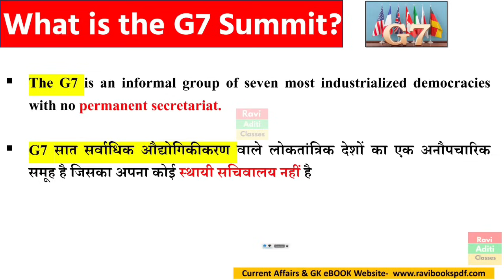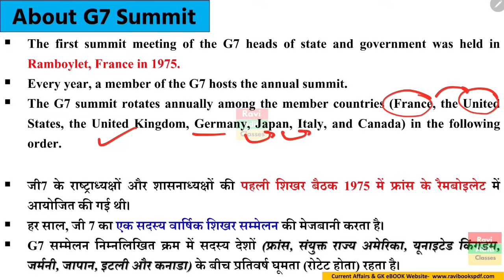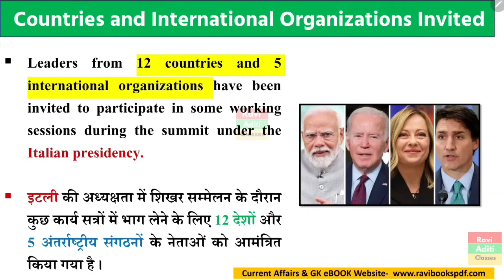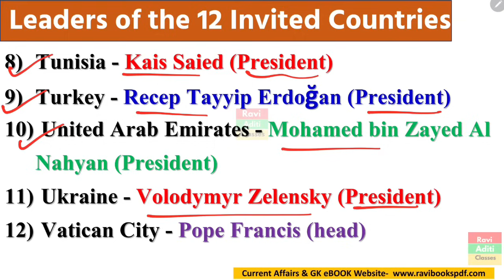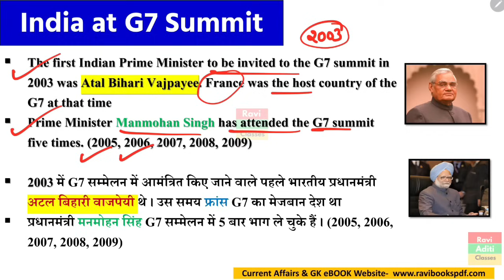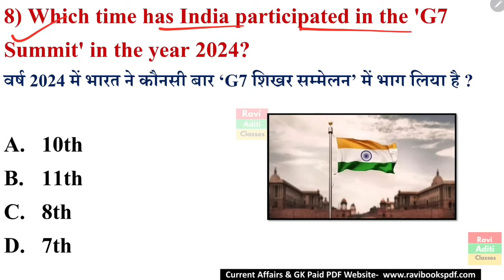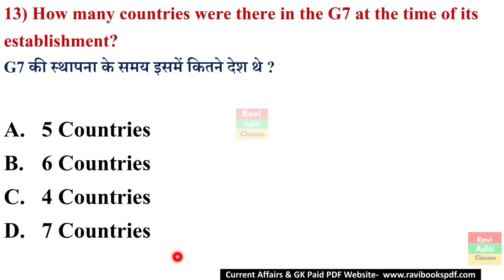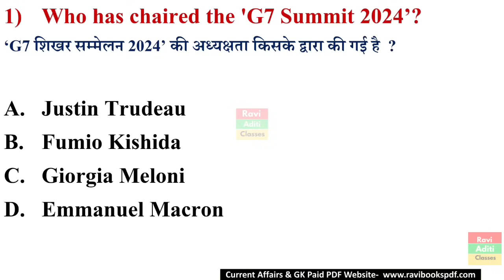G7 Summit 2024 Current Affairs | G7 Shikhar Sammelan 2024 Gk | Important Summits and Conference 2024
G7 Summit 2024 Current Affairs Important MCQs...

g7 summit,g7 summit 2024 italy,
italy g7 summit 2024
,g7 summit 2024 live,
italy g7 summit,
g7 summit italy,
g7 summit italy live,
italy g7 summit live,
g7 summit current affairs,
g7 summit 2024 news,
drishti ias current affairs,
modi g7 summit italy,
g7 summikt in italy,
pm modi italy g7 summit,
summits current affairs 2024,
current affairs,
current affairs 2023,summits 2023 current affairs,